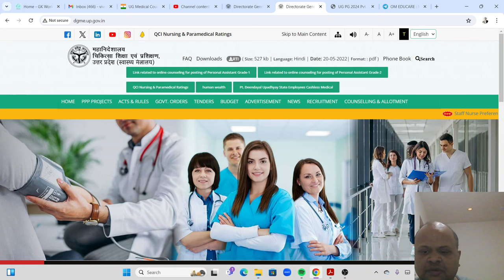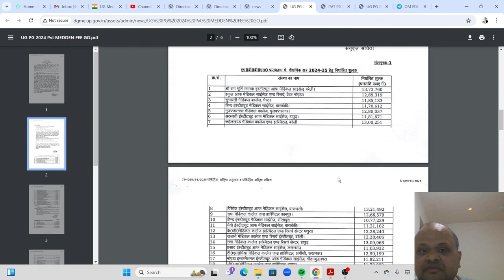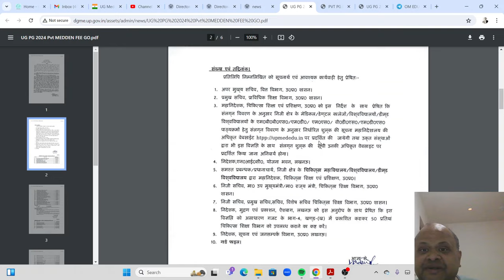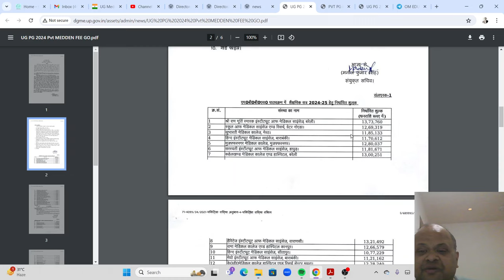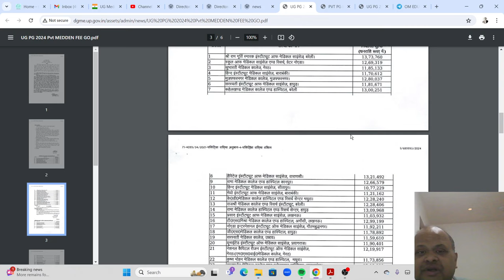MBBS India Admissions 2024! UP MBBS fee declared for old 26 non Minority colleges!Listen analysis